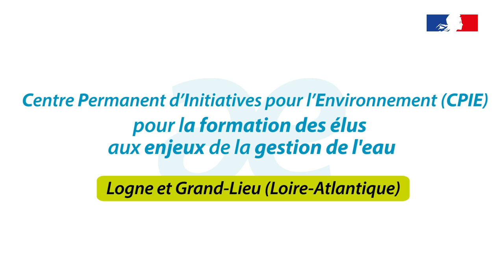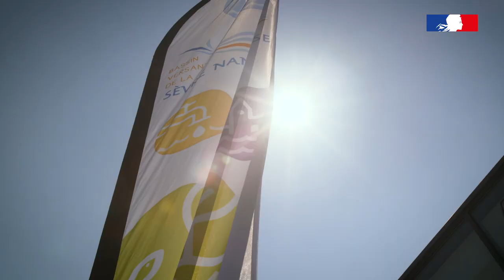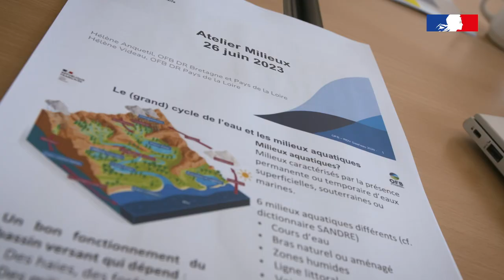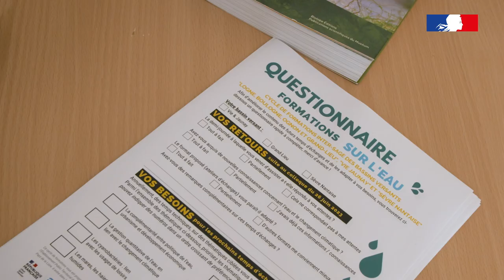Sensibiliser les élus aux enjeux de l’eau de leurs territoires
Trophées de l'eau 2023 - Centre permanent initiatives environnement (CPIE) Logne-Grand Lieu. Depuis 2020, le CPIE collabore avec trois syndicats de son territoire pour proposer un cycle de sensibilisation à destination des élus sur les enjeux de l’eau.